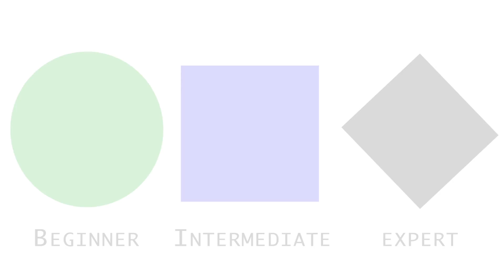Big Bear Lake Ski and Snowboard Rentals- Reservations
Reserve Ski and Snowboard Rentals in Big Bear Lake, Ca.
On the Blvd a few blocks from Bear Mountain Ski Resorts.
Visiting Big Bear Lake during the winter. Visit us for things to do in Big Bear Lake.